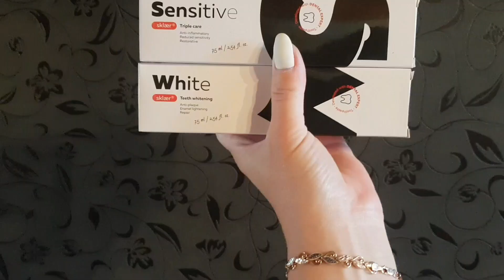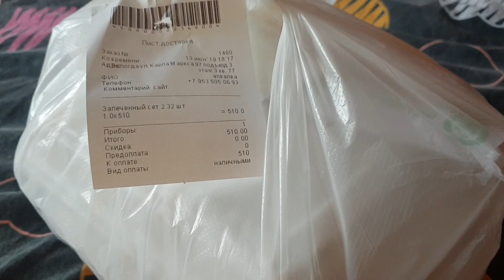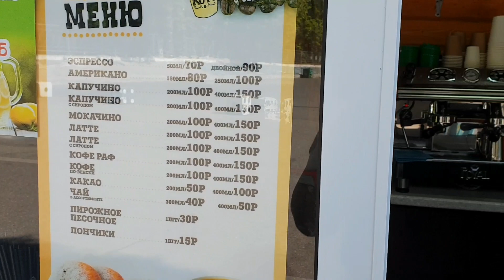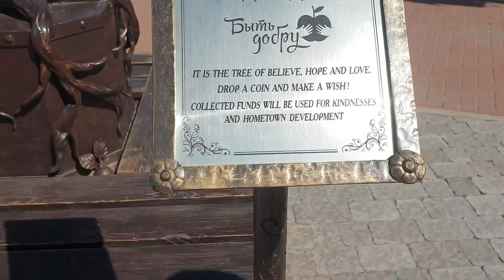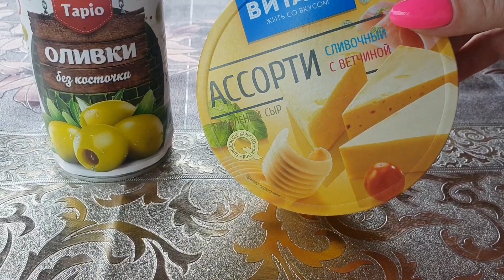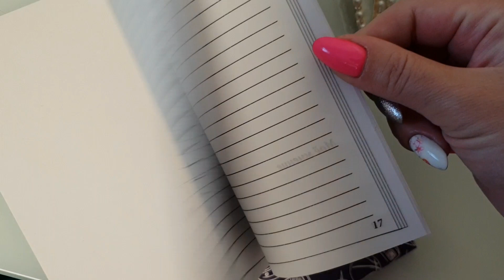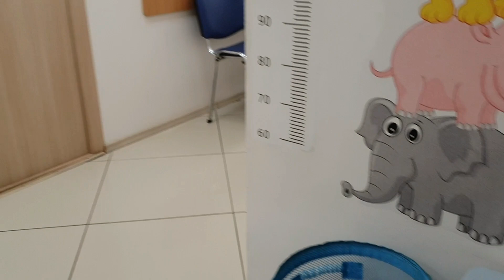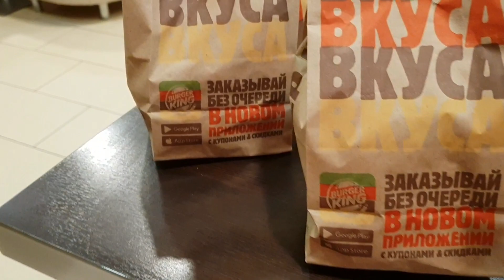Девчачьи встречи + уютные дачные дни, шашлыки, покупки цветов и не только...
Четвёртый влог загрузила для вас сегодня и умчала на 2 дня на дачу. Приеду, смонтирую влог из Москвы.